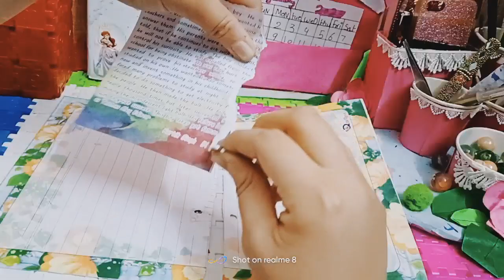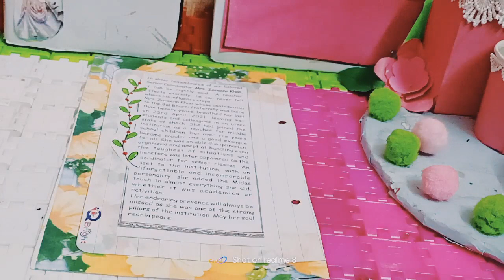how to make# red journal ♥️# red journal with me YouTube video #